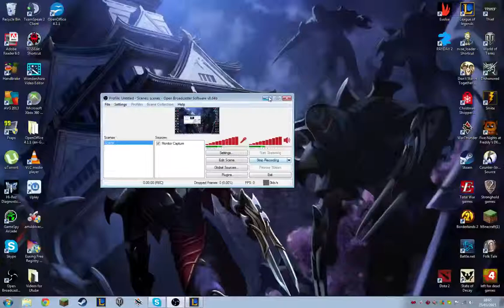League of legends: Leblanc mid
This was game I played as Leblanc in the mid lane.